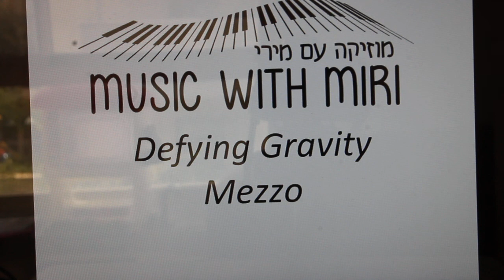Defying Gravity, Mezzo